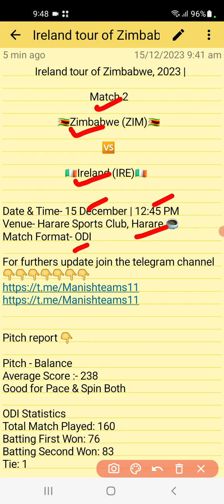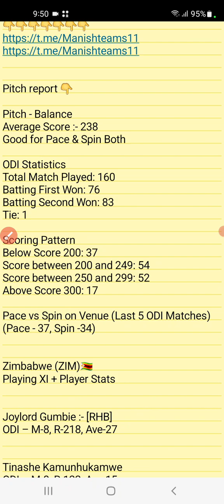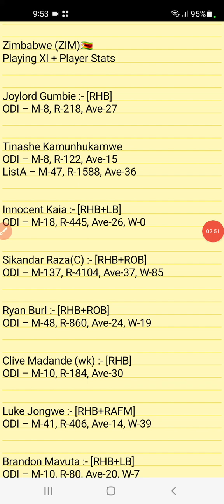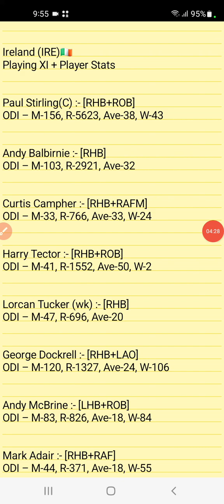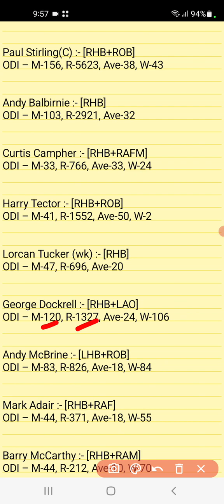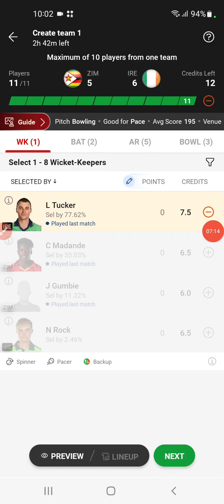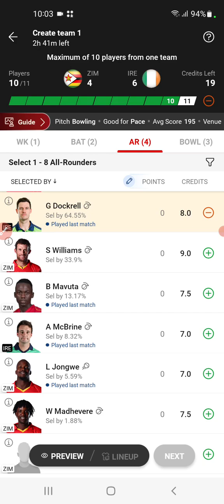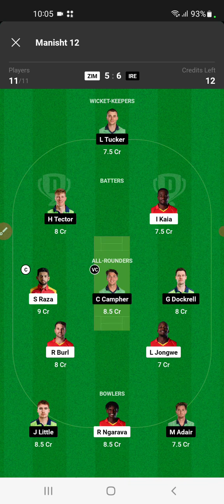ZIM vs IRE Dream11 Team ZIM vs IRE Dream11| ZIM vs IRE Dream11 Prediction